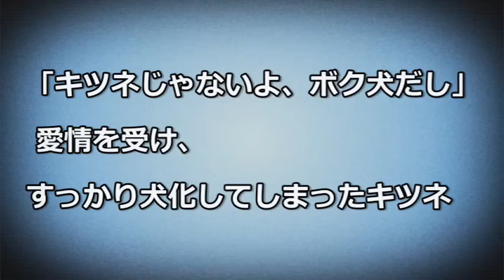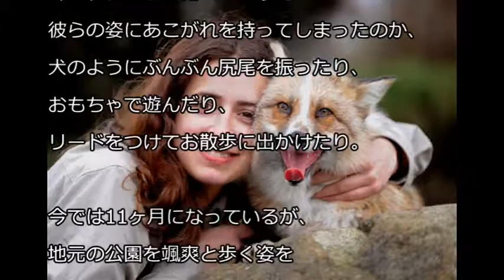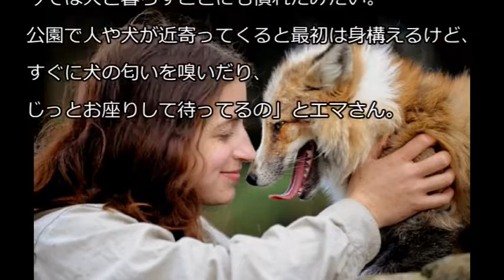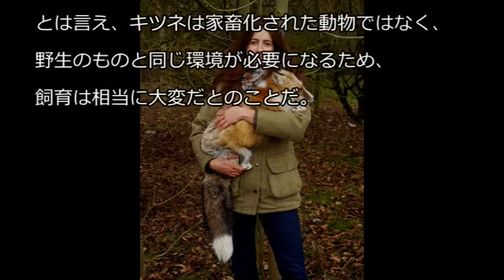【動物感動】 犬の愛情を受け、すっかり犬化してしまったキツネの物語にほっこりする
「キツネじゃないよ、ボク犬だし。」 犬の愛情を受け、すっかり犬化してしまったキツネ
またしてもここに犬と勘違いしちゃったかわいらしいキツネの姿が確認された。名前はトッドちゃんという。トッドさんは人の手で繁殖された耳の不自由なキツネである。野生で生きることは困難と判断され、生後4ヶ月の時、エマ・ダ・シルバさんのところにやってきた。

シルバさんのところに来てからというもの、トッドちゃんはまるで自分が犬かのような振る舞いを見せるようになった。人懐っこく愛嬌たっぷりのキツネとなった・・・続く

■「動物感動」異なる種の動物達でも友情は存在することがわかる動画  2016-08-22

■【動物感動実録】動物同士の心温まる救出劇！奇跡の瞬間！思いやりの心は動物にもあるんですね・・【感動する話】  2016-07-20

■【感動】お腹を空かせたライオンが獲物の赤ちゃん動物を守る姿に世界が感動【野生動物の母性に涙】  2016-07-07

■【感動】人間に育てられたチータと犬の友情の姿がかわいすぎてほっこり涙【最愛の友】  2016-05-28